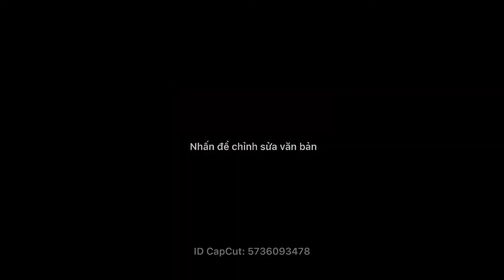🔴 Bộ Trường Kỉ Đục Tích Tam Quốc Đẹp Nhất Thị Trường - Hàng Đặt Theo Yêu Cầu. Đồ Gỗ Kinh Bắc